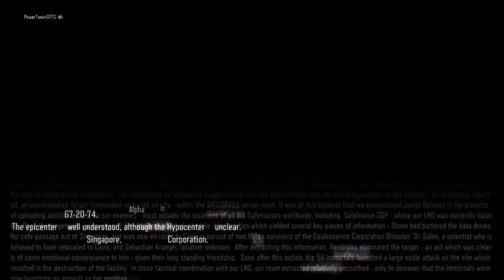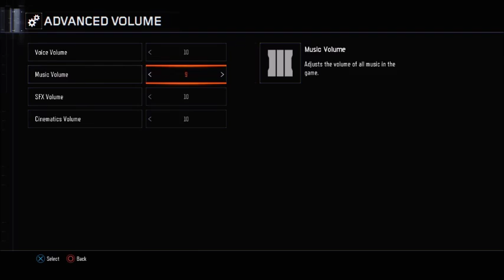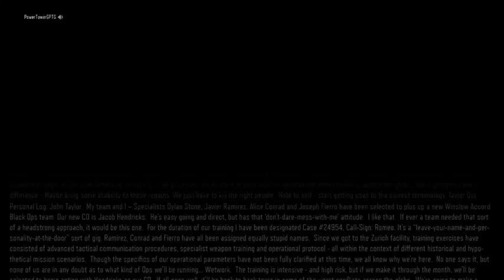Black Ops 3 Nightmare Mode Mission(1)